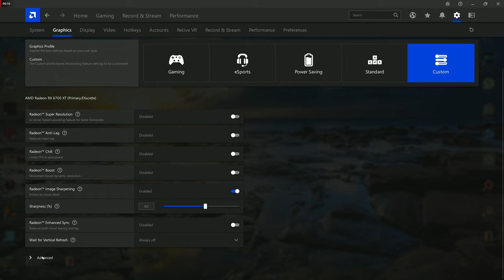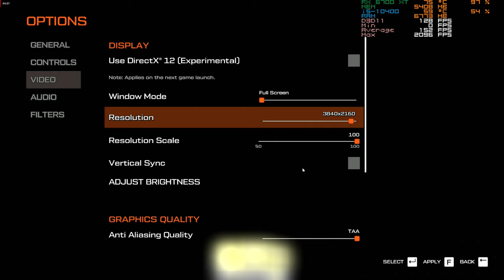Journey to the Savage Planet on RX 6700 XT + i5-10400 on 4K MAX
This is my first time playing on my LG 4k TV and it looks impressive in person, so there is no need for the Radeon Super Resolution.

Timeline:
00:00 AMD Settings
00:36 1080p
01:35 1440p
02:33 1800p
04:42 2160p/ 4k
06:11 4K Plus
06:55 Me calculating Jump lol
08:12 1728p
10:21 Found Poison Creatures
13:19 Back to 4k in a mini War

Specs
-Intel i5-10400
-WDC WD2500 250GB HDD  "where the game was run on"
-LG Nano cell 43" 4K 60hz